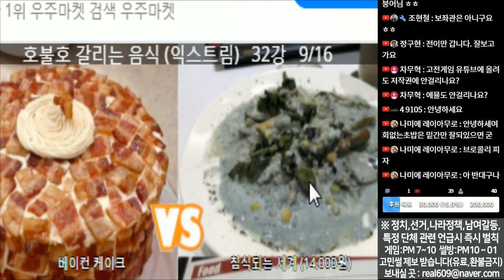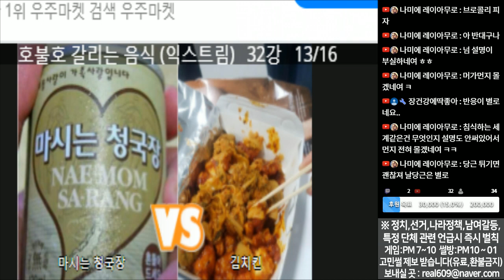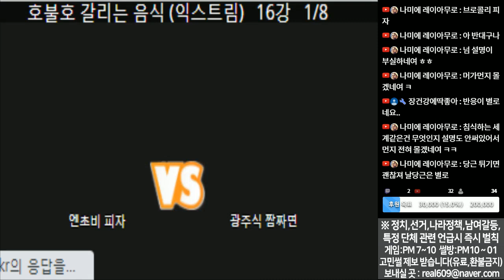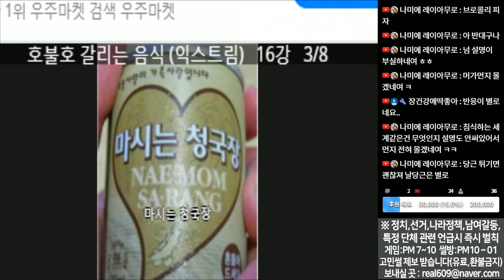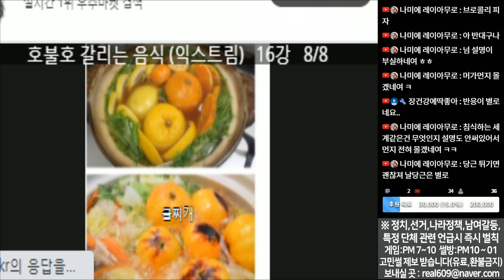(※시청자요청) 이상형 월드컵 - 호불호 갈리는 음식